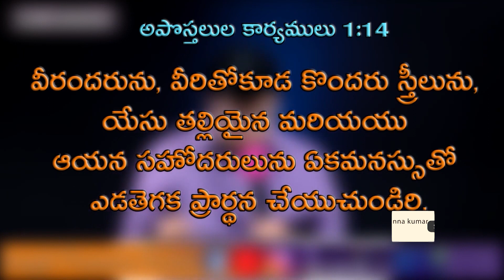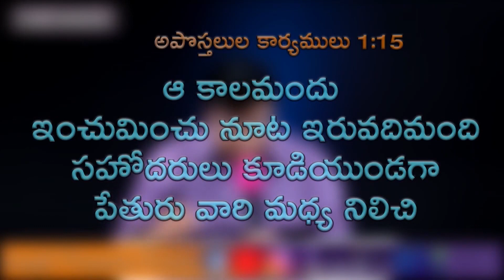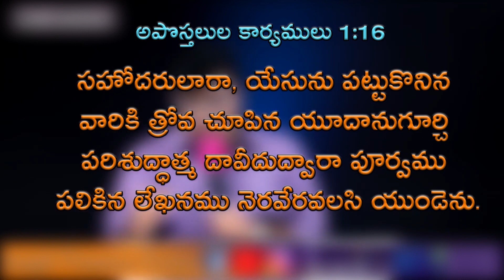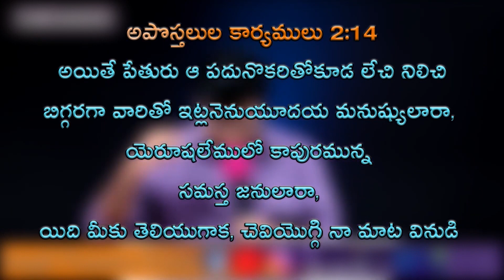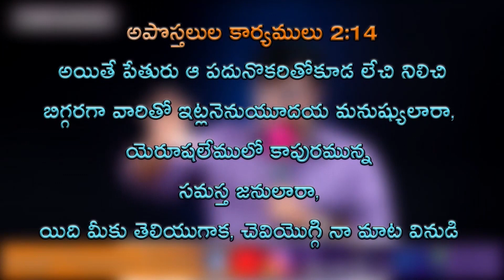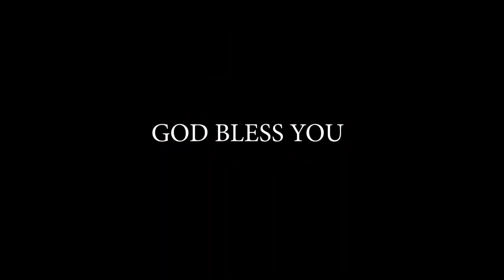ప్రార్థించేవారు... ధైర్యవంతులు అవుతారు ll (16.10.24) ll by Joseph Prasanna Kumar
He is the son of Dr.T.D.PrasannaKumar who is a mighty man of God himself and renowned for the great healings and miracles. Rains stopped when he prayed more than 40 times even cyclones. When they interrupted his healing crusades. God granted him great gifts of Healing, Miracles and Revelation. Now he is serving the Lord with his father.

KRUPA PARICHARYALU
YERRAMUKKAPALLI BRANCH
KADAPA

N.G.O. Colony
Cuddapah